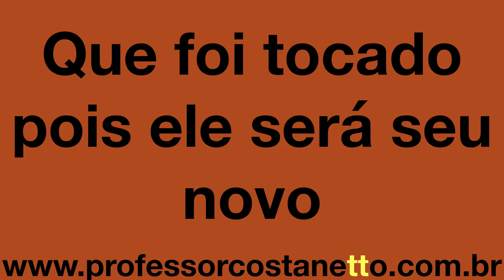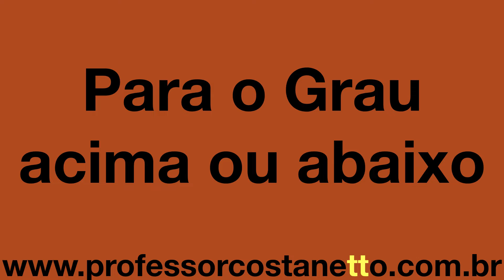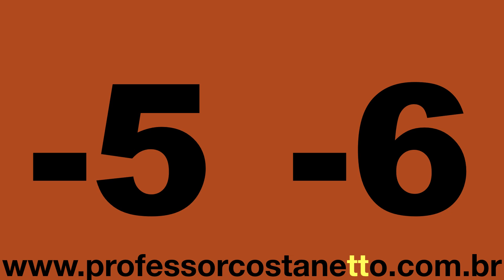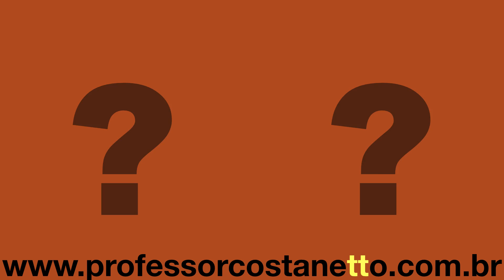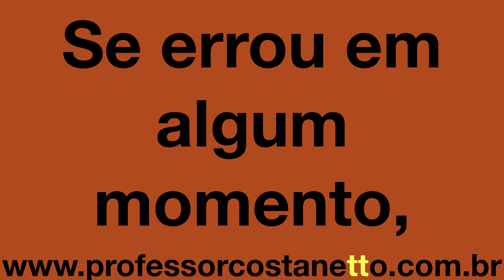CPM Aula 9 E Exercícios e treinamento de percepção e memória auditiva para ditado musical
00:00 Informações Iniciais
01:35 Exercício 1
02:44 Exercício 2
03:50 Exercício 3
04:59 Exercício 4
06:10 Exercício 5
07:18 Exercício 6
08:28 Informações Finais

​Audiação de Graus da Escala Maior - Aula 9 E

Esse vídeo tem o objetivo de ajudar você a verificar se realmente está conseguindo perceber os 8 Graus da Escala Maior estudados até então -5, -6, -7, 1, 2, 3, 4 e 5  além da novidade que é o Grau 6, nas diversas escalas Maiores.

Começa sempre com a primeira nota da escala, Grau 1 que será sempre o seu ponto de referência no início de todos os exercícios.

Nesses exercícios você escutará a primeira nota de uma escala Maior (Grau 1) e você deve guardar essa altura na sua memória para comparar com o próximo som que será executado. Compare o primeiro som que você escutou (que é sempre o Grau 1) com o segundo som que ouviu.

Se o segundo som for igual, então será a repetição do Grau 1, se subir, será o Grau 2 e se descer, será o Grau -7. Logo após ouvir os dois sons, você verá a resposta correta com o número dos Graus que foram tocados, para que você possa conferir se acertou ou não.

Se o segundo som for por exemplo o Grau 2 pois você notou que subiu, esse segundo som deve ser memorizado pois ele será seu novo ponto de referência. Se o próximo som for igual, será a repetição do Grau 2 e se descer será então o Grau 1 e se subir será o Grau 3. Ainda não teremos saltos nessa fase dos exercícios.

Lembre-se: Começa sempre com o Grau 1 que será seu ponto de referência inicial. Então você já sabe que o primeiro som é do Grau 1 e logo a seguir você escutará um segundo som. A partir desse momento começa o ditado com correção imediata e o último som que você ouvir será seu novo ponto de referência.

Você verá que é muito tranquilo esse exercício.

Bons estudos…​